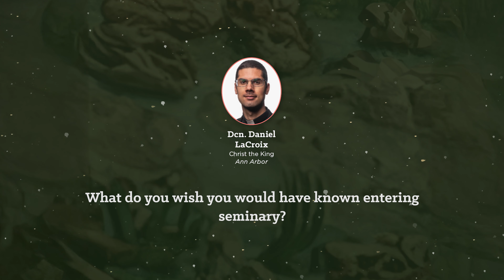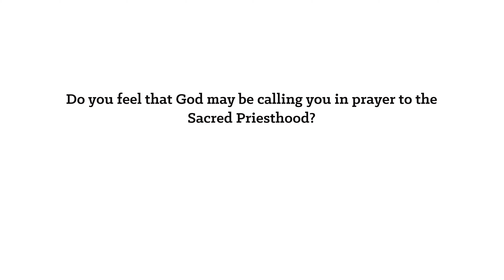What I Wish I'd Known Before Entering Seminary | Deacon Daniel LaCroix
Deacon Daniel LaCroix tells us what he wishes he might have known before entering Catholic seminary. Deacon Daniel is one of seven men who, Deo volente, will be ordained priests for the Diocese of Lansing next year.

Do you feel that God may be calling you in prayer to the Sacred Priesthood?